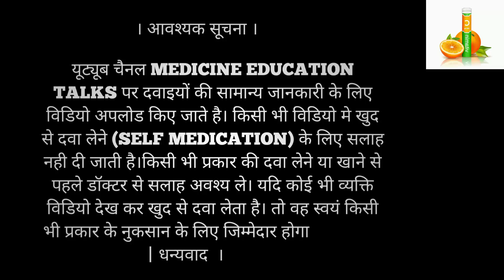*Limcee Tablet * Best Vitamin C Tablet | Glowing | For Fair | Immunity Booster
Vitamin C ( Limcee Tablet)
Use
Side effects
Dosage
सावधानी

ABOUT : Medicine Education Talks is An medical Channel in Hindi, Here We Provide Medical Knowledge About Disease, Treatment, Medical Procedure, Allopathy Drug For Medical Student And Comman Man.